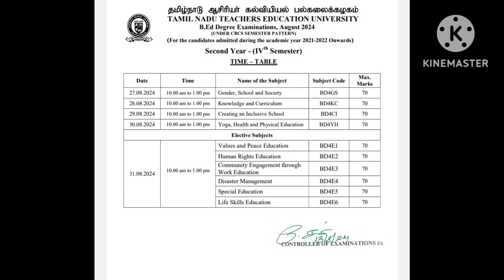4th semester time table released| by ed 2024